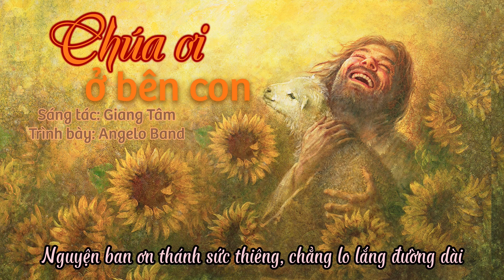CHÚA ƠI Ở BÊN CON nhạc beat thánh ca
Lời: Thánh Pi-o năm dấu
Nhạc: Giang Tâm
Video: Giang Tâm

- beat audio đã có tách lời từ audio gốc do nhóm Angelo thể hiện, mình vẫn để tiếng vocal nhỏ để dễ vô nhịp hát theo. Video này mình chủ yếu chỉnh lại để có thể hát góp vui trong chương trình văn nghệ ca đoàn sắp tới, nên mình nghĩ sau ctrinh mình cũng sẽ xóa hoặc ko công khai video này.